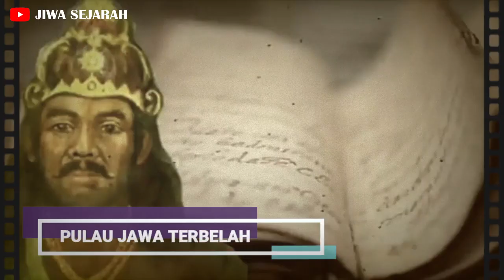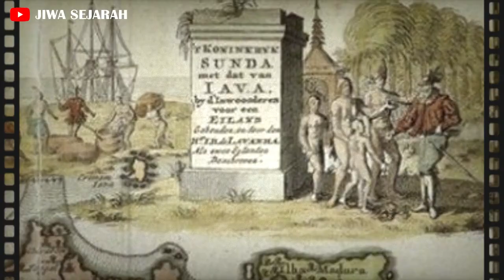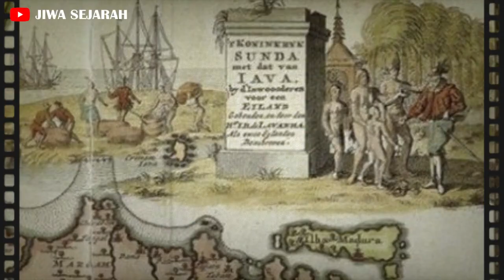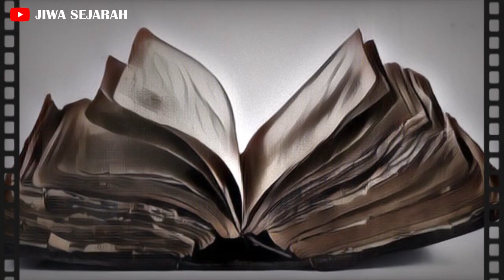WASPADA❗ TANAH JAWA 2023 AKAN TERBELAH MENJADI 2?!